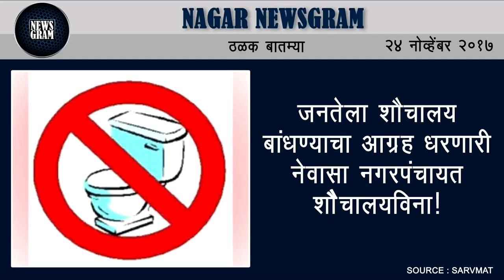Nagar Newsgram | Nagar News | Today's News Headlines | 24 November 2017